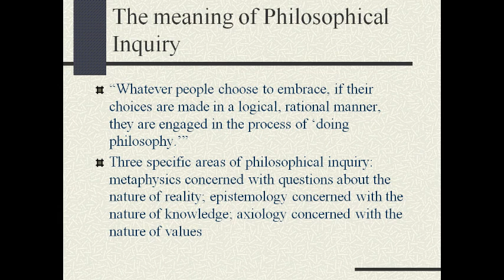Philosopy of Education 1